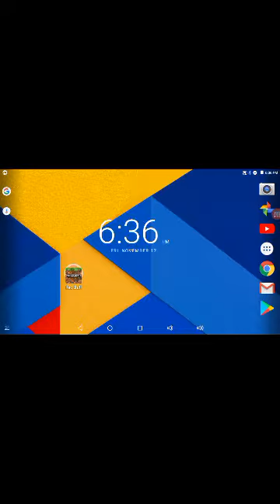Slither VS Blocks #3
In this episode it was laggy
It was annoying
Plus I'm sorry for coughing